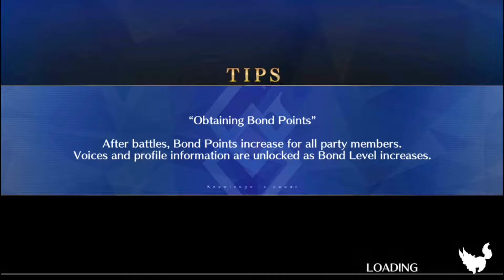Archuria VS Gawain [Solo] - FGO - Visiting an old friend.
I have already done this solo on this channel, yes, but at the time I didn`t know how edit things. Arash solo earlier was more of a joke till I got to Camelot.

AudioTrack:
Kuroko no Basket  OST 14 Kagami Taiga
Mirai Nikki Another World Track 02 Electro Version
Grand Chase Music  Of Might and Will ThemeThunderHammer
FateGrand Order GUDAGUDA 5  GRAND BATTLE BGM EXTENDED